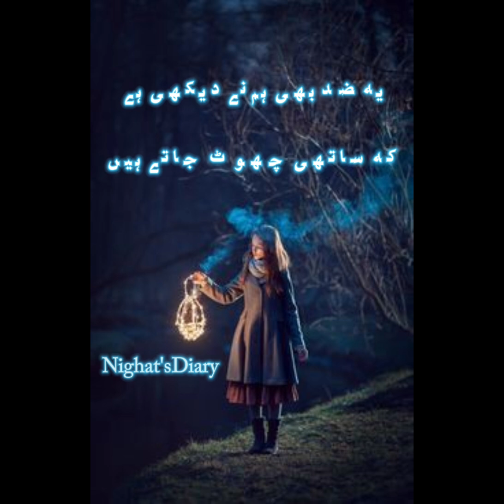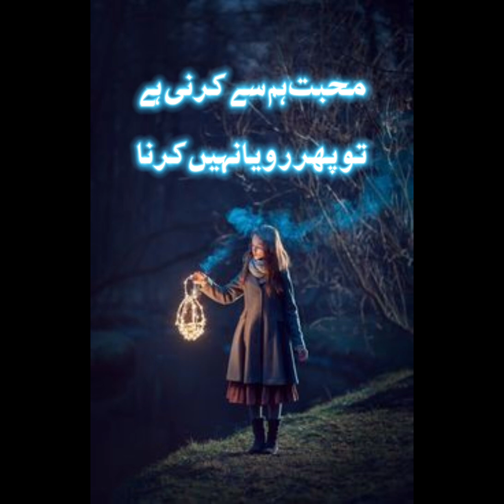Mohabbat Hum Se Kerni Hai/Perveen Shakir Heart Touching Poetry/Urdu Poetry/Urdu Shayari/Love Poetry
Murshad sad shayari || Sad urdu shayari || Broken Shayari 💔 | urdu status

⭐All Creadit Goes to Poetry Owner
⭐I Have Just Edited and Upload This Video

Farry Writes
shayari point
Urdu shayari
Sad poetry in Urdu
Jaun Elia
Love poetry
Barish poetry
Ahmad faraz poetry Ishq poetry
Tehzeeb hafi
Romantic shayari in urdu
Mohsin naqvi
Udas poetry
Jaun Elia shayari
Urdu sher
Attitude shayari in urdu Sad poetry SMS in urdu
Sad poetry